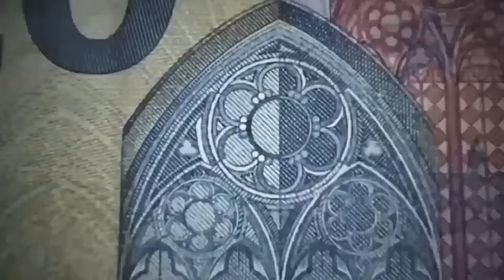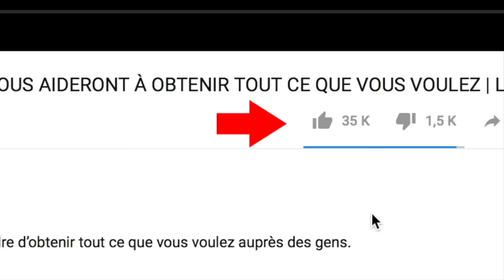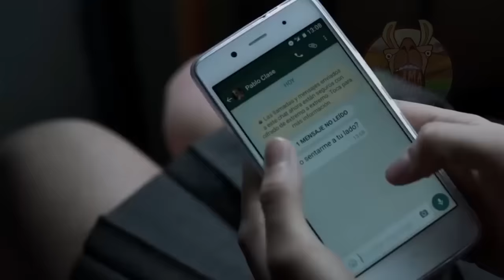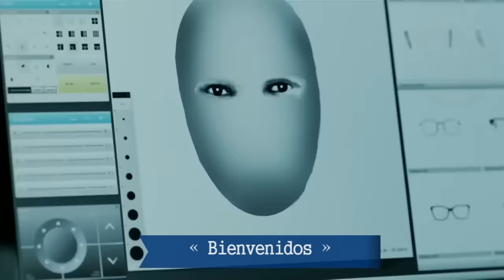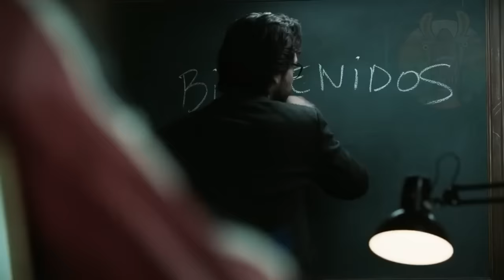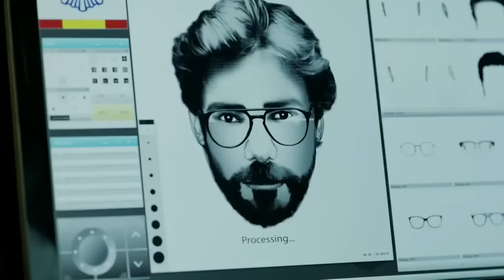10 ERREURS QUE VOUS N’AVEZ PAS REMARQUÉES DANS LA CASA DE PAPEL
La casa de papel est une série télévisée espagnole, diffusée sur Antena 3 entre le 2 mai 2017 et le 23 novembre de la même année. Elle ne fut mondialement connue que lorsque Netflix acheta les droits de reproduction, ce qui la propulsa parmi les 20 séries les plus populaires actuellement. De nombreux fans la considèrent comme la meilleure série que l'Espagne n’ait jamais produite. Cependant, les producteurs se sont quelques fois trompés, et les scénaristes ont parfois écrits leur script pendant la pause-café ! Aujourd'hui, nous allons donc vous montrer les 10 erreurs que vous n’avez certainement pas remarquées dans La casa de papel.